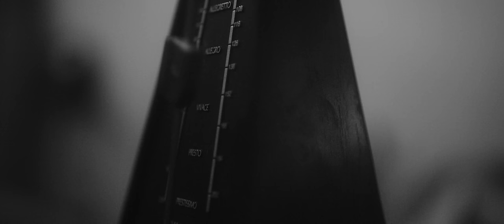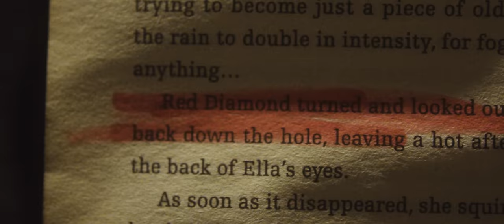Red Electric - Dive In (Official Music Video)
Hey! This is the official music video for the brand new single from our new album 'Tragic Optimistic' - 'Dive In'. Enjoy, share and let us know your thoughts!

Red Electrick 2019
Joe Roscoe
Peter Borg
Ivan Borg
Aleandro Spiteri Monsigneur
Robert Spiteri

Song credits -
Song produced and mixed by - Peter Borg at Railway Studios
Lyrics written by - Joe Roscoe
Music written by - Peter Borg, Joe Roscoe and Edward Abela
Additional production by - Edward Abela at Railway Studios
Song mastered by - Matt Hyde and John Davis at Metropolis Studios

Director - Steven Levi Vella
DOP - Andrew Randon
1AC - Naomi Grädel

Cast
Hanna Nwoko
Peter Galea

Special Thanks
Rosselli - AX Privilege
MUA - Erika Spiteri
AST. MUA - Claudia Mercieca
Eileen Spiteri

Kelly Marie Cassar Hili
Victoria Farrugia
Vexsin Romero
Rebecca Mohnani
Ġio Vanni
Cora Elizabeth Lewis
Nedved Galea
Maxine Galea
Daz Bugeja
James Caruana
Emma Frendo
Mariah Vella
Andrew Frendo
Nicole Ebejer
Agius Guido -  Funeral services

Lyrics -
Will I be wrong in the morning?
As im picking up the pieces
I see the sun but I'm yawning
Still lost in all of this mess

I can't control
These things you know
When I see you I dive in
One word too much
Still not enough
What's the point in me trying?

I dive in
I dive in
To you
I dive in
When there's nothing better to do
I dive in
I dive in
To you

I'm so drawn to your walk
Getting lost in the dark with you
So sick of trying to figure you out, while my heads wrapped round in the sound

I can't control
Still not enough
Whats the point in me trying?

I dive in
I dive in
To you
I dive in
I dive in
I dive in
To you

Find somebody
I hear the sound of you heart, now I'm calling

I dive in
I dive in
To you
I dive in
I dive in
I dive in
To you